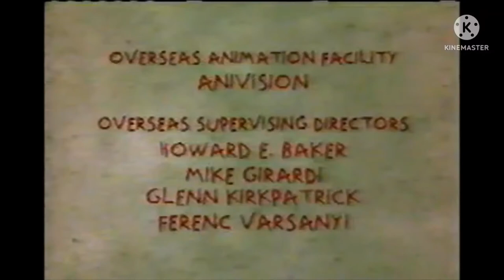Klasky Csupo Nickelodeon & Klasky Csupo Nightmares noedolekcin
0.00 Klasky Csupo Nickelodeon
0.03 Klasky Csupo Nightmares noedolekcin